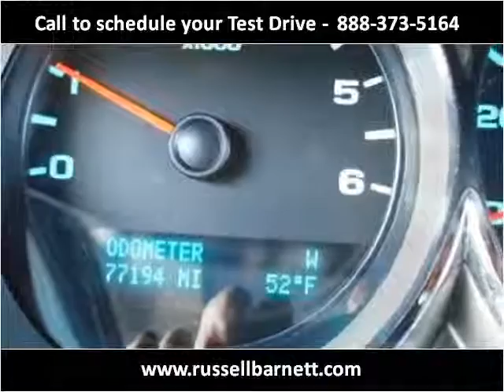2011 GMC Sierra 1500 Used Cars Tullahoma TN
This 2011 GMC Sierra 1500 is available from Russell Barnett Automotive Family.